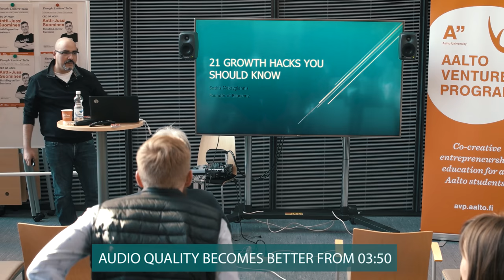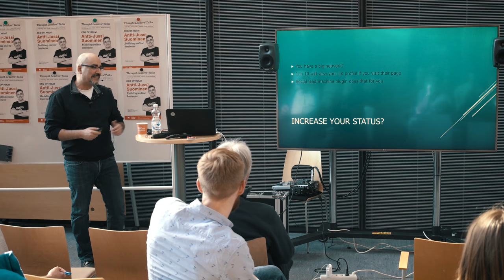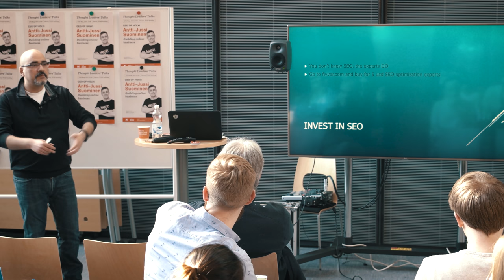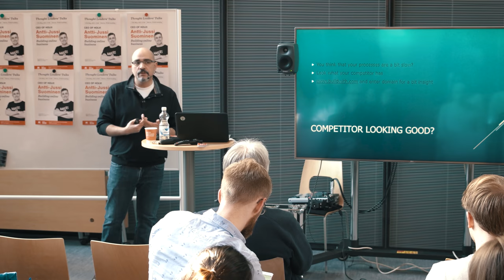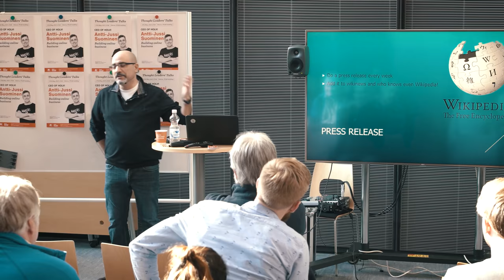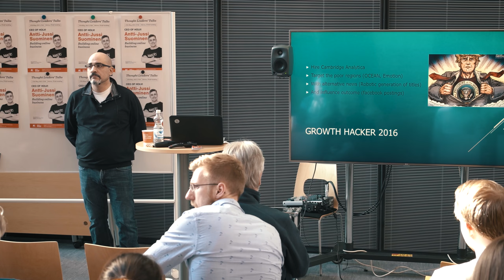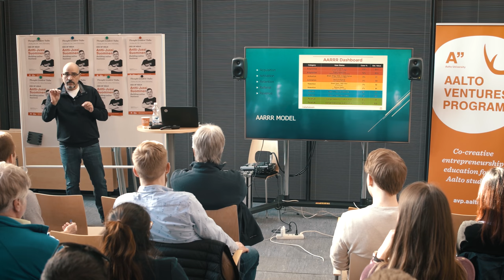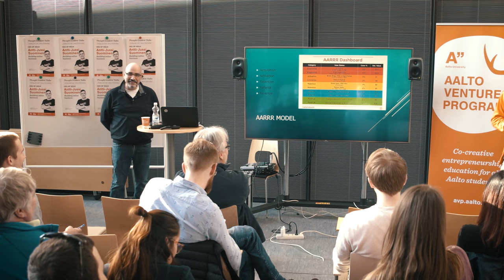AVP Masterclass - 21 Growth Hacking Techniques by Sotiris Makrygiannis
You’ve probably heard of growth hacking, but do you really understand what it is? How can you create value for your company with only 20€?

The term growth hacking was born in the Silicon Valley. Sean Ellis, the guy who coined the term, was the first growth hero at Dropbox. He realized that the new data-driven, tech savvy techniques he was implementing were lightyears ahead of plain traditional marketing, and thus needed a new name - growth hacking. Growth hacking is a process of rapid experimentation across marketing channels and product development to identify the most effective and efficient ways to grow a business.

We were happy to welcome Sotiris Makrygiannis to our Masterclass to share 21 different ways to create growth for your company organically. Sotiris is the founder of Eliademy and has managed to create a global recognised brand by using newsjacking, growth hacking and sometimes black hat marketing tricks to promote his startup.

Have a look on video and learn 21 Growth Hacking Techniques!

for creating, sharing and teaching online courses.

Video by Enlighten Image